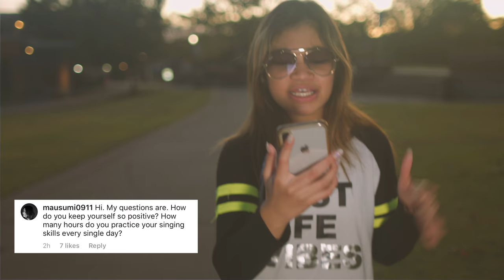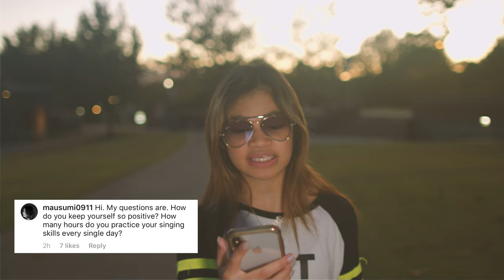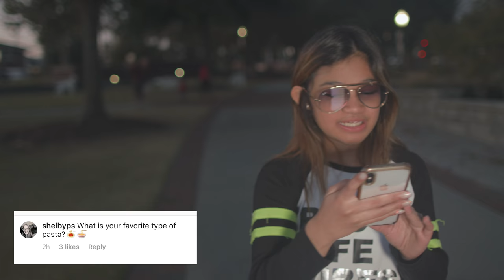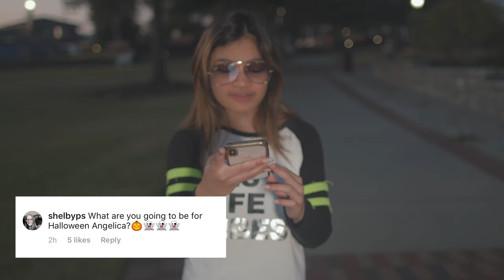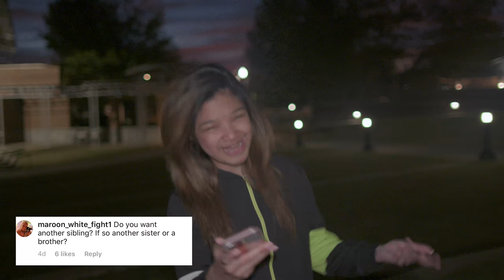Questions For Angelica! From my Instagram @angelicahale - 10/20/2019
This week's QFA October 20th, 2019 - Questions For Angelica! This past Sunday, I invited you all to ask me questions on my Instagram @angelicahale. Here are some of the great questions you all asked! We're going to make this a regular occurrence, so look out for my Q&A Invitation post every week on Instagram. You never know, I just may pick your question and answer it here! xoxo